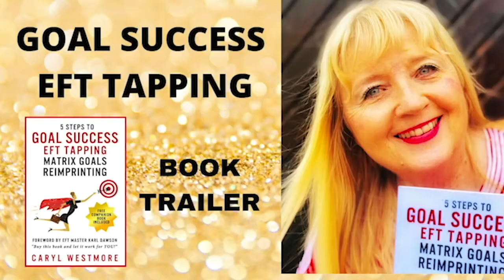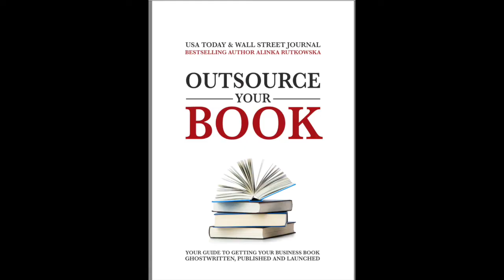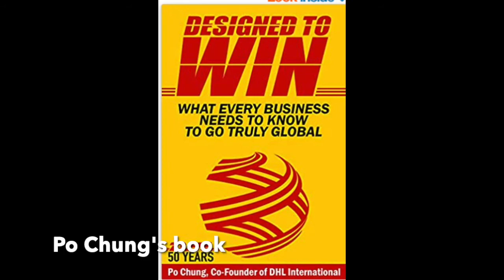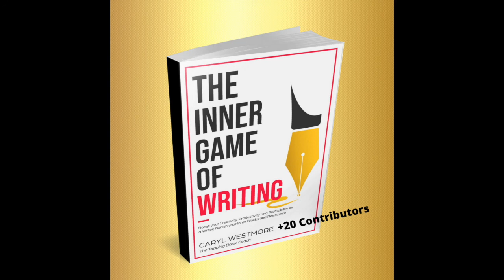Make Your Book a Bestseller: Alinka Rutkowska, CEO Leaders Press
Alinka Rutkowska is the CEO of Leaders Press a publishing company that makes it easy for entrepreneurs to write a book from scratch and turn it into a bestseller with the aim of growing their businesses.

So far Leaders Press has elevated 198 authors on to  the USA Today and Wall Street Journal best-seller lists, including Designed to Win, the story of the co-founder of DHL, Po Chung.

Her authors’ books are distributed to bookstores via an agreement with Simon & Schuster.

In this podcast Alinka reveals more about her "inner game" and personal routines she uses to stay productive and profitable, while staying fit and healthy.

She tells us the two reasons why you or business leaders would want to write a book:

* As a lead generators to help grow their businesses and
* As a legacy piece to tell their story - as with the book of Po Chung, co-founder of DHL International. "It's a phenomenal way to have control of how people will remember you," she says.

Want a free guide on how to get your book ghostwritten, published and marketed to best seller?  Get a free copy of the value-packed Leaders Press guide, "Outsource you book" at the

New to the idea of writing your book? -Alinka shares an article which may help you:

💬 Any questions?

If you have a question about writing or self-publishing your nonfiction book or memoir (or anything else, really!) ask me in the comments!